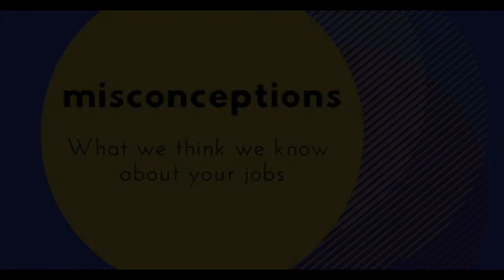"Misconceptions" Episode 3: Quincy the Recording Artist (Jonathan Glenn Sanders Podcast)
Discover a world of jobs and what we may not fully understand about them.

A while back, my friend, Jonathan Glenn Sanders, invited me to participate in an episode of his podcast "Misconceptions". He interviews people of different occupations and backgrounds to learn more about what actually goes on in their field of work, rather than what people might assume.
In our episode, he asks me about being a recording artist, what it takes to have a career as a recording artist, how it's been affected by the recent pandemic, and more! I really enjoyed our conversation, and if you enjoy it too, I'd like to ask you to support Jonathan and share his content!

FOLLOW me, I know the way! Hyah!